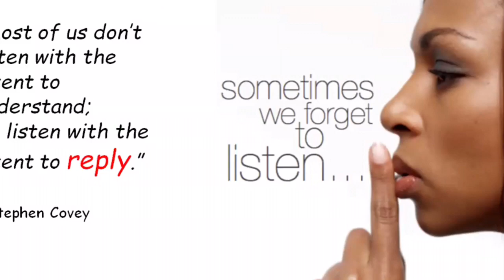Regional Career & Business Opportunity Reach Shone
“賺錢是為了生活，可是生活不是為了賺錢”👋
Recently if you lost your Job, always be positive, spend 5mins enjoy this nice song “When I am Gone” Or Should You Get a Property Agent Licence to Become a Part-time Agent?” think before u act...

“WHAT HAPPENS IF YOUR SALAY IS LESS THAN SGD$12K/- per month & need to commit a 3BR Condo?

- 2019, if You are Age 30 & above, to purchase S$1.6M 3 Bedroom Apartment. Assume your Salary is SGD$12,000/- per month. Without any other outstanding Car or Credit Card loan.

1) Your Initial cash Outlay is SGD$439,671/-
2)  Loan amount SGD$1.169M x 30 years till Age 60
3) Minimum Monthly Instalment is $4035/- (1.5% rate)

Is Different Country Location Affecting Your Salary No matter How Capable You Are? Need Career Search or Hiring Needs, Reach Shone

Shone Zhang, Regional Director Executive Search, CA Search International Division